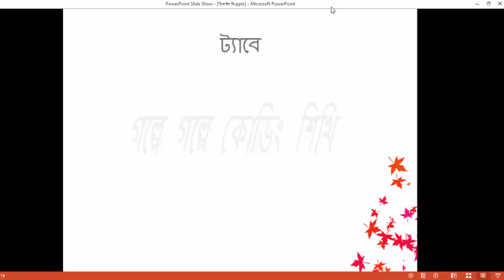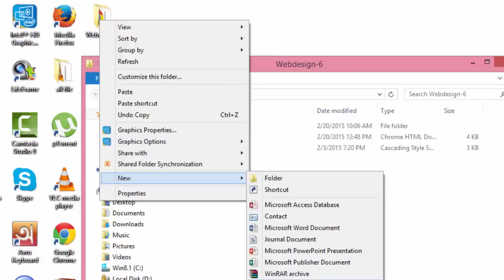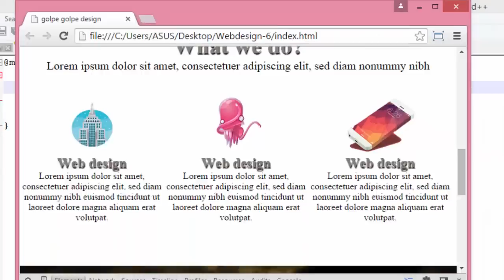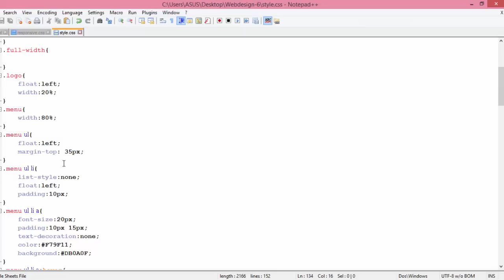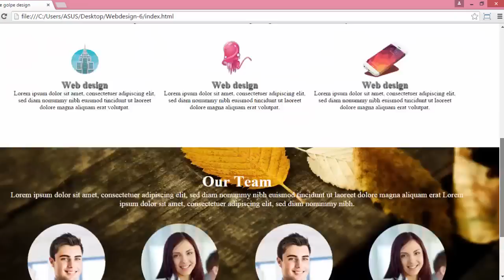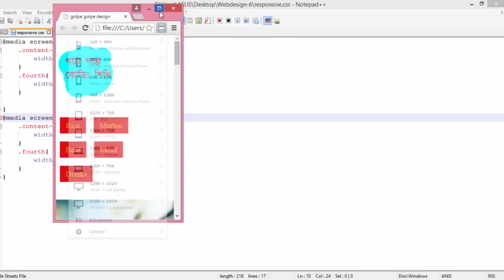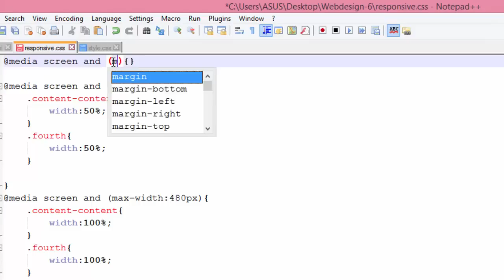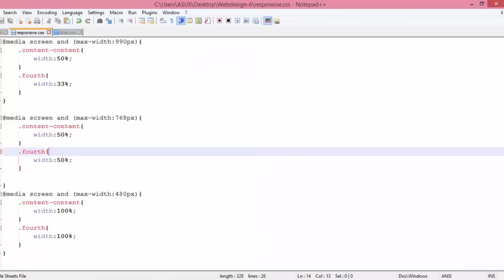Web Design Basic Tutorial 2018 Part 7(responsive) | ওয়েব ডিজাইন বাংলা টিউটোরিয়াল(রেস্পন্সিভ)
এখানে বিস্তারিত পাবেন 🙂
১।  ওয়েব ডিজাইন এবং ওয়ার্ডপ্রেসের অনলাইন কম্বো কোর্স পেতে

২। গ্রাফিক এবং ভিডিও এডিটিং অনলাইন কম্বো কোর্সে রেজিস্ট্রেশন করুন-

*** ক্লাস হবে- অনলাইনে (ঢাকা এবং ঢাকার বাইরে যারা আছেন সবাই অংশগ্রহণ করতে পারবেন)

ক্লাস বিস্তারিত-
🔔এককালীন পুরো কোর্স দিয়ে দেয়া হবে।

🔔 ওয়েব ডিজাইন এবং ওয়ার্ডপ্রেস মোট ক্লাস- ৮০+

🔔 গ্রাফিক এবং ভিডিও এডিটিং মোট ক্লাস- ৪০+